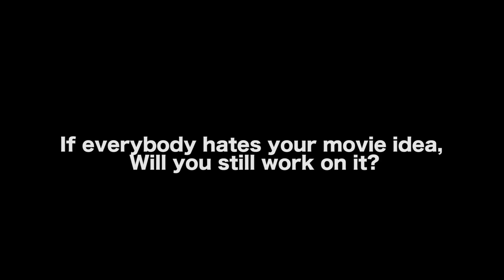How Does Someone Know Their Movie Idea Sucks? - Erik Bork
In this Film Courage video interview, Author/Screenwriter Erik Bork on How Does Someone Know Their Movie Idea Sucks?

AUDIO